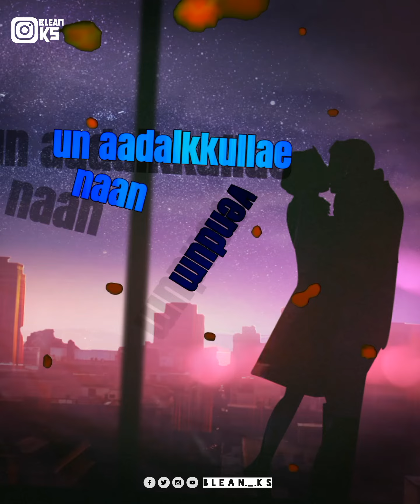Vaseegaraa En Nenjinikka 😍Song Lyrics 😍